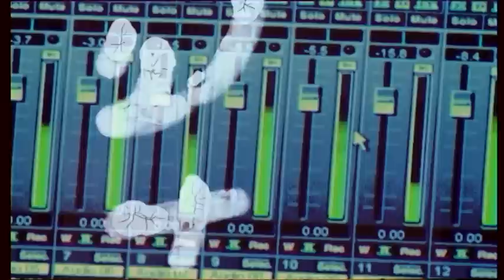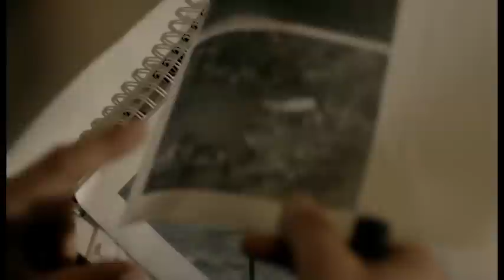Film ROCK OPERA